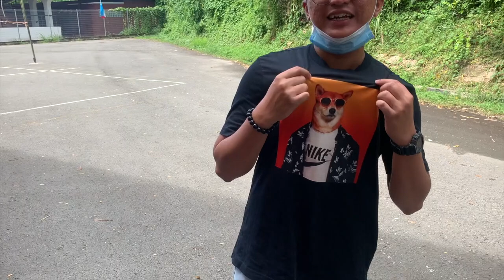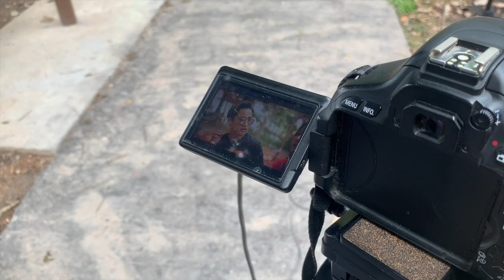LELAKI SUKA PEREMPUAN MANJA ?? COMEL COMEL GITU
Lelaki suka perempuan manja macam mana..?? Hmm..